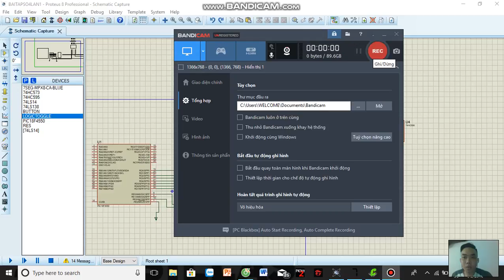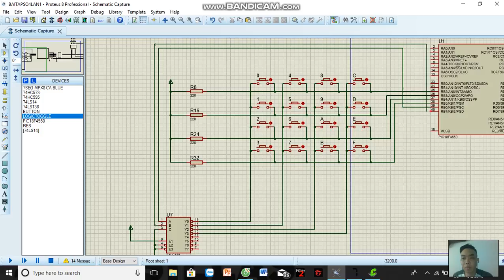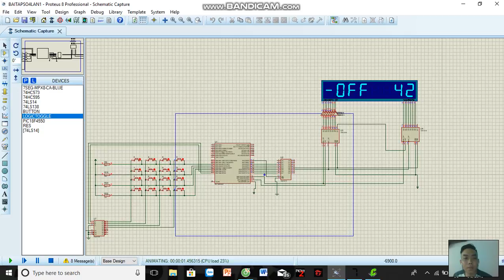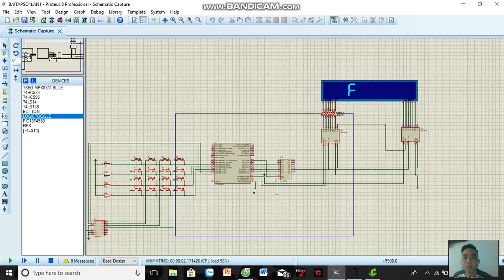Cao Tú Tài - 15119124 - Mô phỏng bài kiểm tra giữa kỳ.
Lớp chiều thứ 4